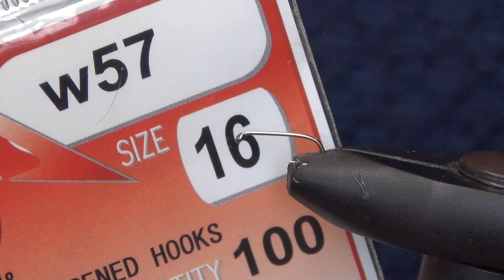フライタイイング Midge Variant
箒川で感じの良かったソフトハックルフライを巻いて見ました。１８番で良く巻くのですが外れる事も多いので大きめなフックに巻いて見ました。あくまで魚影が濃い箒川での使用を目的に巻いたフライです。